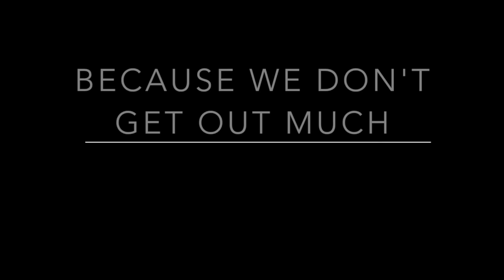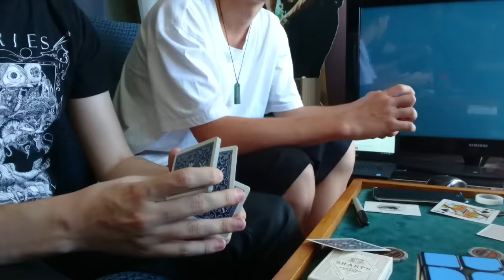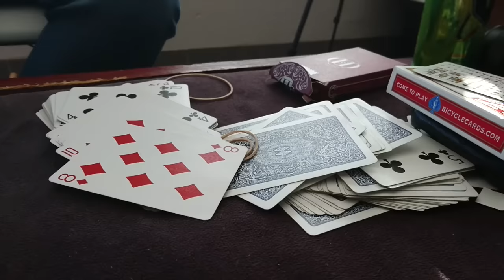4 MAGICIANS 1 DECK | Vlog 3 | Hilarious Magic Jam + Fails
Follow Jay Jay's Instagram

What's Up!?

So in today's video we get together with 6 magicians to see what happens when they all whip out their deck... of cards.

Free Magic Live Team

IMPORTANT LINKS

PL5p4I8S0IfPrK_Eq68X-aVR2UK-BppE1G

PL5p4I8S0IfPpr4jLQELjJ8xe3LzFj-dpb